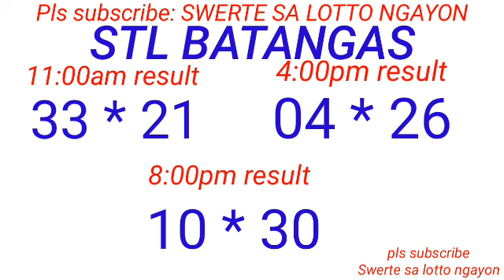STL - QUEZON,BATANGAS,LAGUNA January 8, 2024 3RD DRAW RESULT